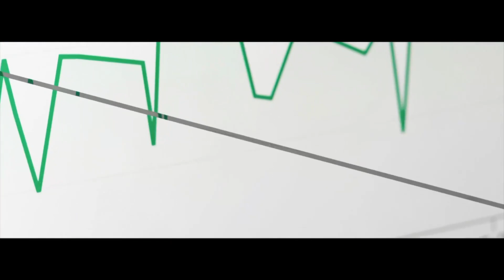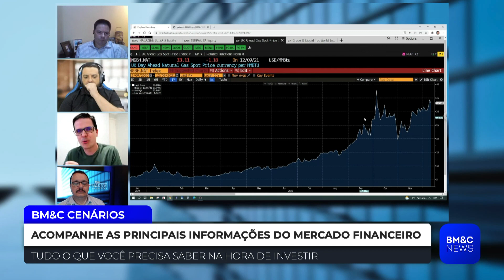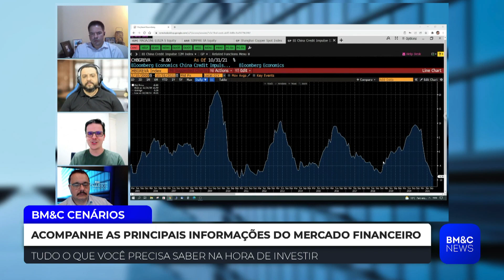AS PERSPECTIVAS PARA O SETOR DE COMMODITIES EM 2022 | BM&C CENÁRIOS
Confira a íntegra do BM&C Cenários desta segunda-feira (3).